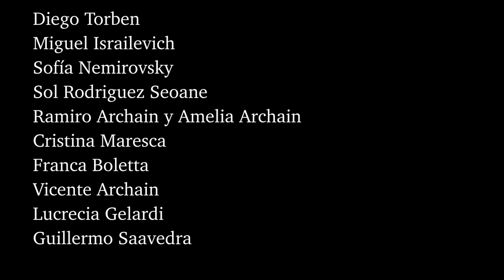Noche de Sábado de cuarentena (de Guillermo Saavedra)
Diego Torben
Miguel Israilevich
Sofía Nemirovsky
Sol Rodriguez Seoane
Ramiro Archain y Amelia Archain
Cristina Maresca
Franca Boletta
Vicente Archain
Lucrecia Gelardi
Guillermo Saavedra

Dirección (a distancia) María Colloca

Música original y edición de video  Julia Archain